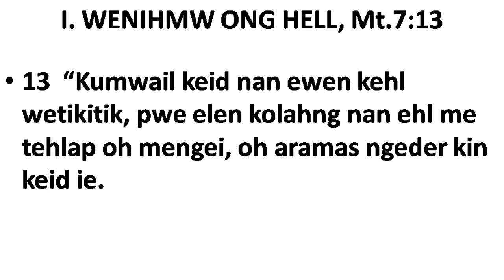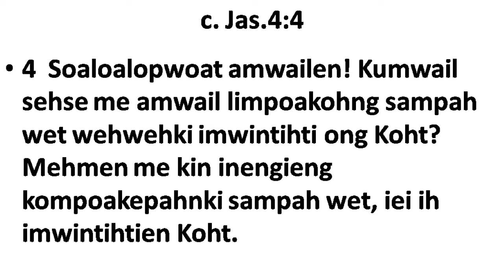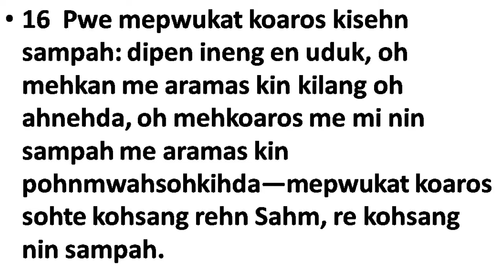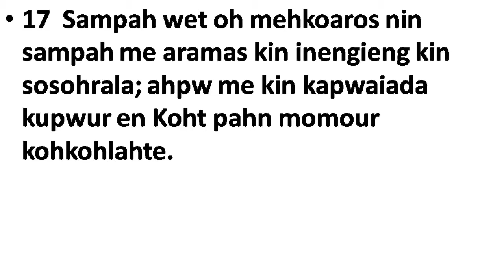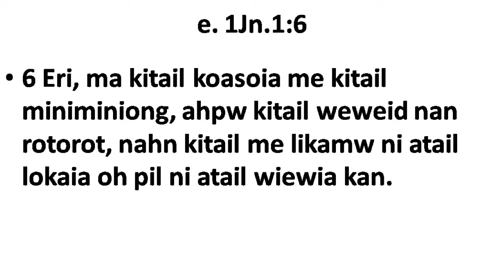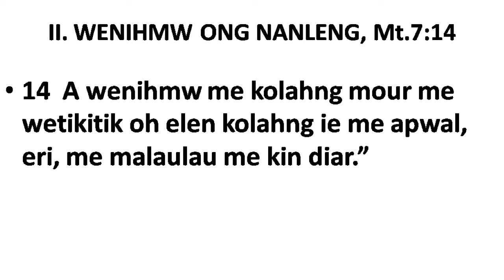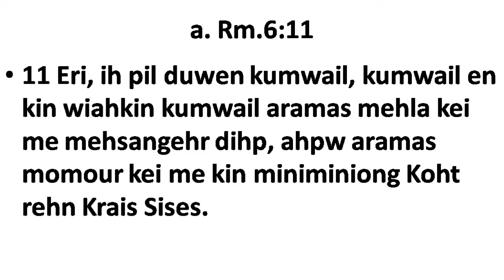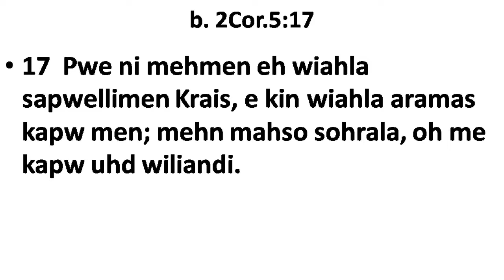Wenihmw Siluh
Sunday Morning Sermon by Pastor Rullens Phillip Wenihmw Siluh July 02, 2018